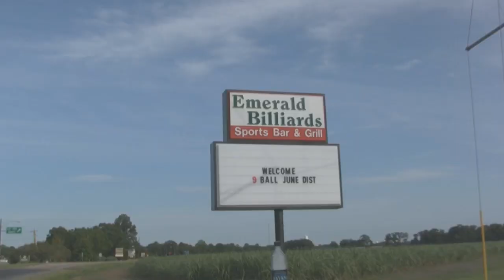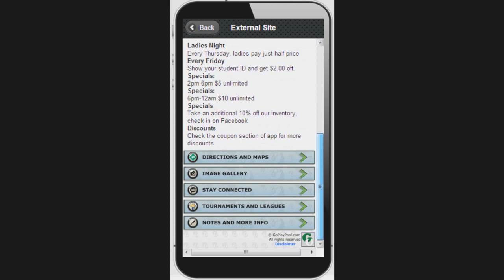9b Cheng Yu Hsuan v Jason Foutch White Diamond March 2014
I apologize in advance for mentioning that Taipei is China. Thanks to the fans I now realize it's Taipei, Taiwan.

How will, self proclaimed " The Great One", American Pool players fair taking on one of Taiwan's rising stars??